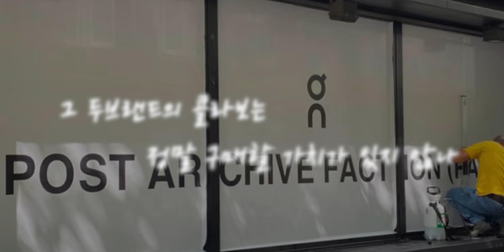요즘 괜찮은 신발 없으시잖아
패션을 애정한다면 김검어는 필수다 🫶🏽

00:00 요즘 신발 트렌드의 변화
01:26 메리제인에 관하여
02:21 메리제인의 유래
04:03 남성복에 메리제인 슈즈가 등장한 이유
04:36 메리제인 슈즈의 장점
05:40 지금 신기좋은 메리제인 슈즈